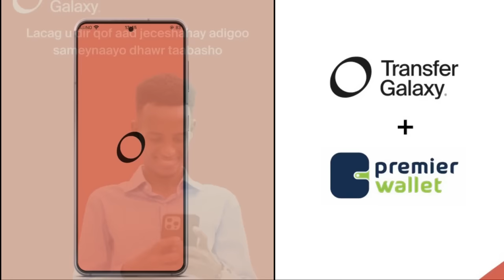KING CAYDA & KOKO MAXAA KA DHAXEEYA | REER TIKTOK BISHAAN CULAYS AYAY SAAREEN DHALINYARADAS SEE CML😂